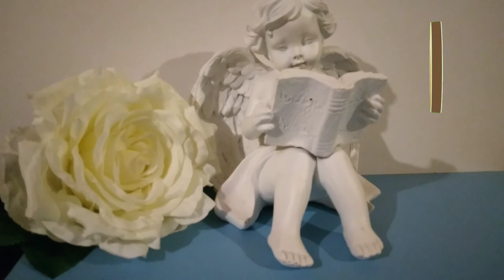♈Ինչպիսին են ԽՈՅ ԿԱՆԱՅՔ 🌹/Բնութագիր,տուն,աշխատանք